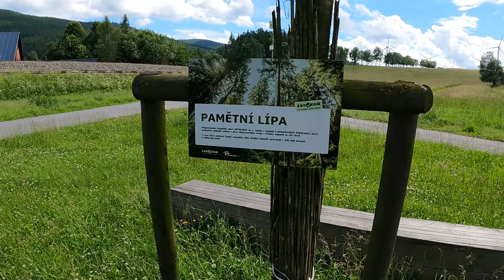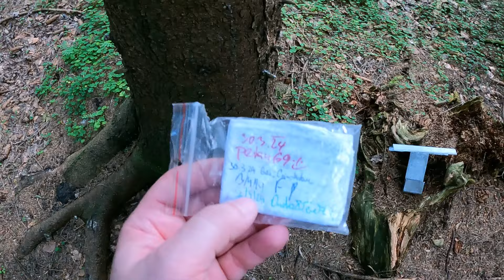Tour de Jeseníky/ část 1. Ostružná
První část a výchozí bod cesty přes hřebeny Jeseníků.